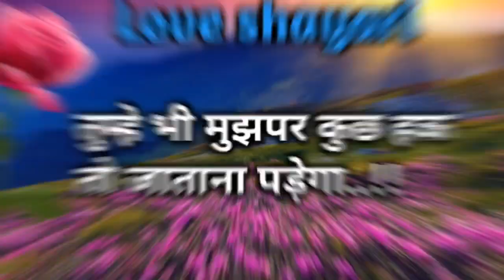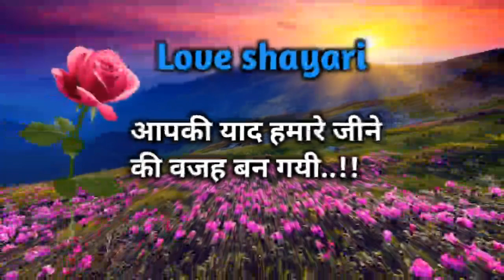tum se eshk hai 🌹💕Good Morning Shayari Video | Aaram Se Utho Kyuki Aaj Sunday hai